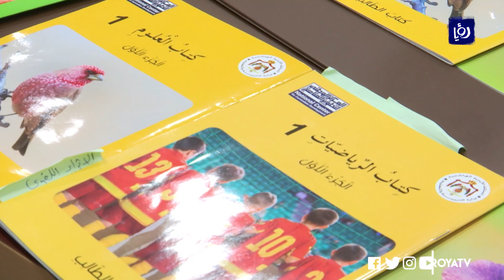تعديلات على منهاجي الرياضيات والعلوم للصفين الأول والرابع - (28-10-2019)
بعد ما أثارتهُ من جدلٍ وانتقادات، أصدرت وزارة التربية والتعليم تعميما يقضي بالعمل بتعديلات على منهاجي الرياضيات والعلوم للصفين الأول والرابع.